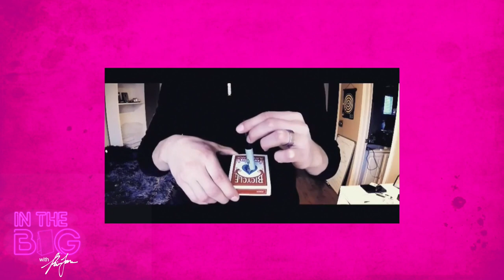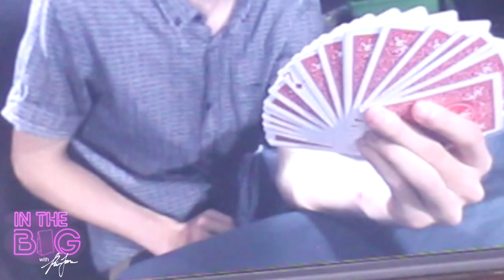Diego Chavez scares Reilly while eating Serrano Peppers | InTheBag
The on the rise magician, Diego Chavez, shows off his magic chops— talks training from Rob Lake—and downs the hottest peppers in Mansfield!

Season 1
Episode 1